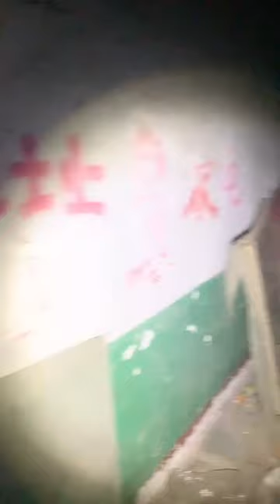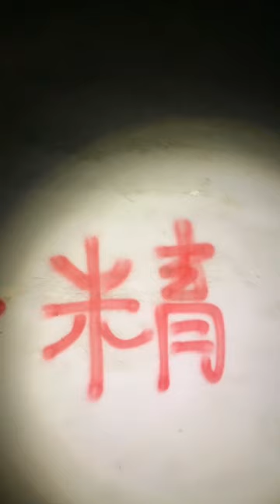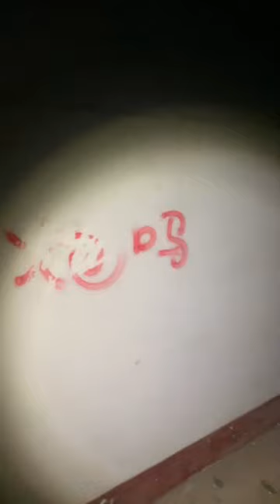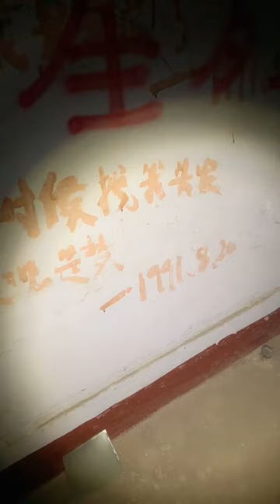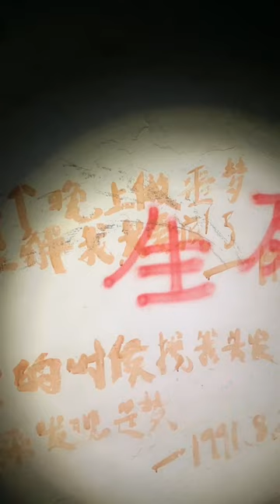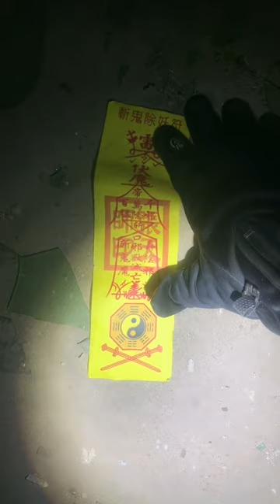廢棄學校探靈 20240126